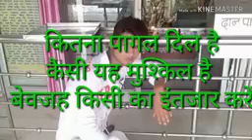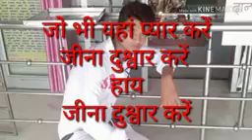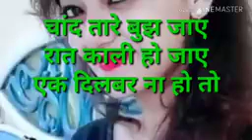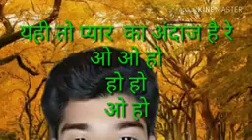13 March 2019